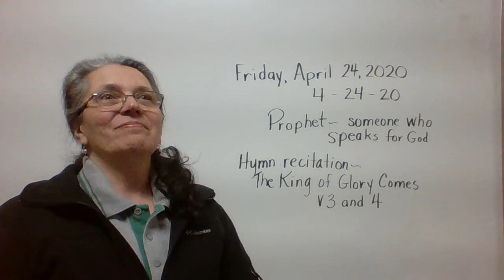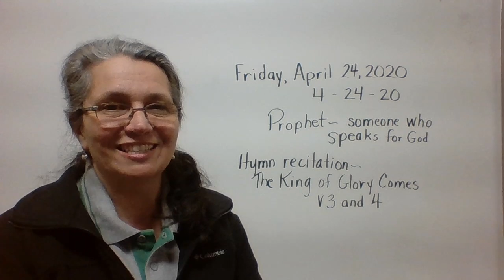4 24 Devotion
W.O.W. - Prophet  Luke 24:19
Does your heart burn when you hear God's Word?
Thank God for those who preach and teach in his name.